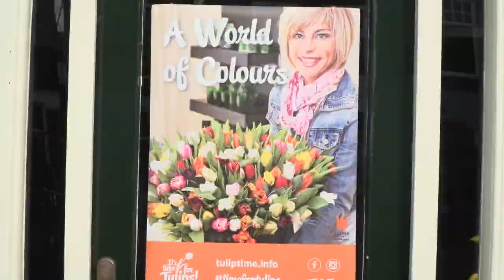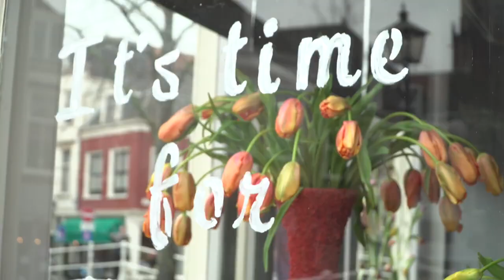Video Tulpenpromotie Tulpentijd 2020 I It's time for tulips! | Flower Factor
To Celebrate national Tulip day every year the Dam Square changes into a big garden filled with tulips. unfortunately that cannot take place this year. Therefore, as an alternative we serve brand new inspiration in the form of tulip arrangements at the social trade fair, the first online edition of the annual trade fair. are you there?